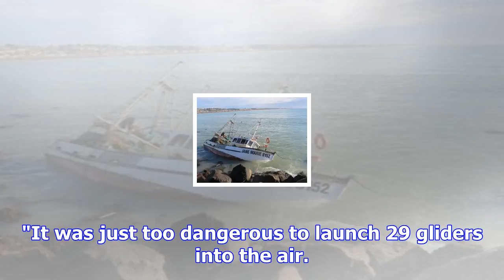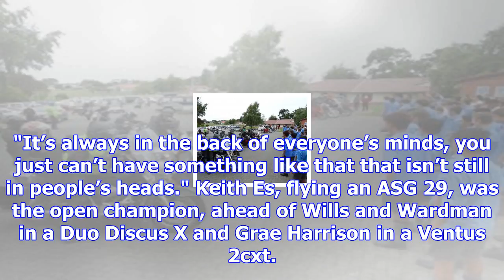Southerlies pose good challenge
Despite some unusual wind conditions, the South Island Gliding Championships at Omarama secured the ...